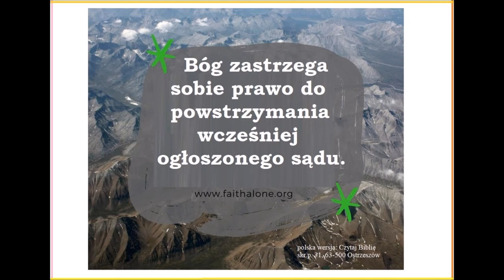Jak uniknąć potępienia przez Boga? Jak przejść ze śmierci do życia?